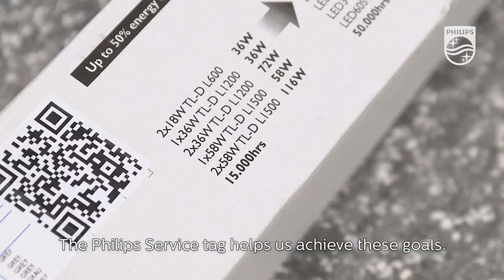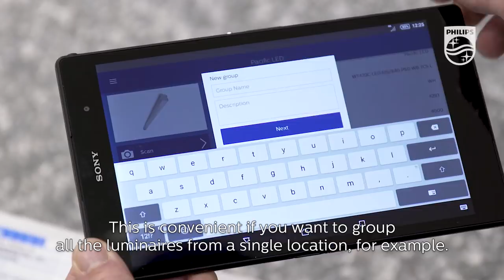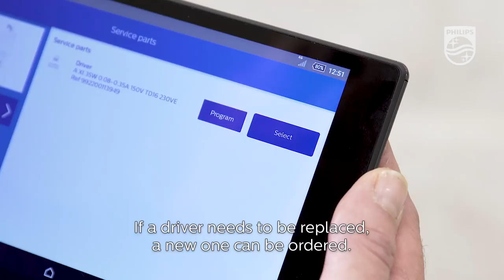Minimizing downtime in the production area with Philips Service tag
Jan Zandbergen, a leading producer of high-quality meat, was looking for ways to optimize maintenance operations and keep better tracks of their lighting assets at their new production facility. For this reason, their lighting partner, TechTron Group recommended to install the latest Philips luminaires equipped with the Philips Service tag QR code.

Watch this video and learn how Service tag's been helping making installation and maintenance operations more efficient and keep downtime in the production area to the minimum.
Curious about Philips Service tag?